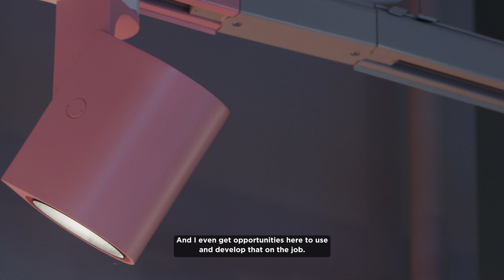WEVER & DUCRÉ - Life is too short for boring jobs - Sales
Would you like to know who is behind Wever & Ducré? Let's lift the curtain for a moment, for a team of creative people from all over the world. What connects us? The love of extraordinary lights that simply make life more beautiful. And make our customers shine every day.